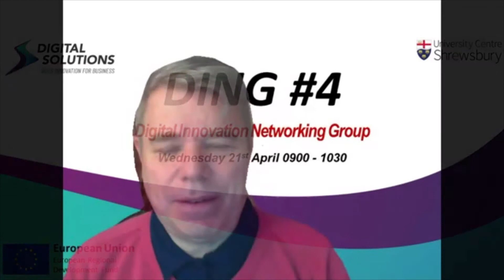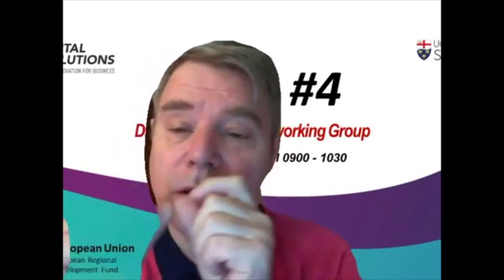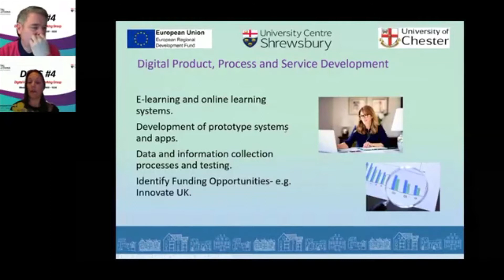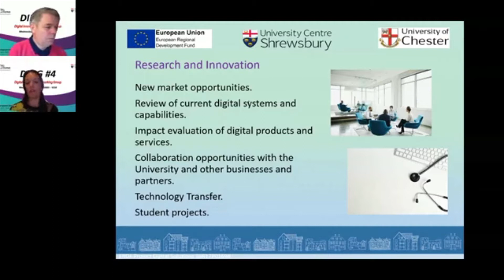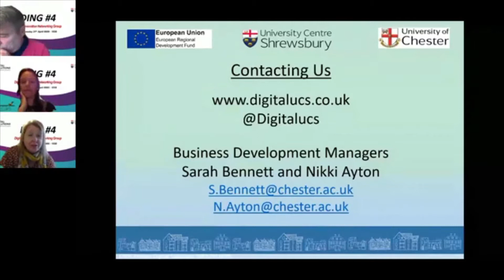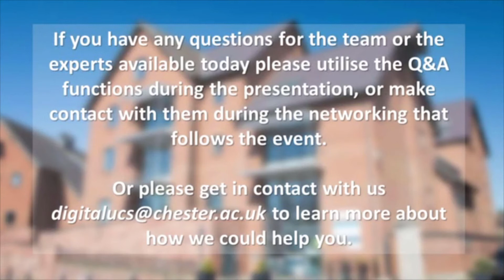Digital Innovation Networking Group #4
Recording from the virtual Digital Innovation Networking Group #4. For more information on Digital Solutions @ UCS head